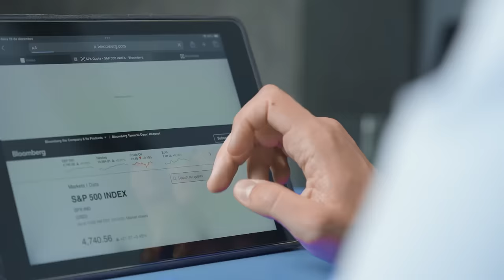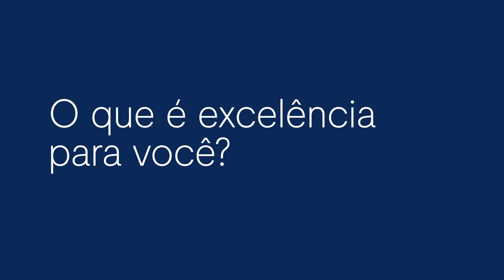O que é excelência para você?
Martha Leonardis, Alex Atala e Jerson Zanlorenzi falam sobre excelência e como ela se manifesta no dia a dia. E para você, o que é excelência?